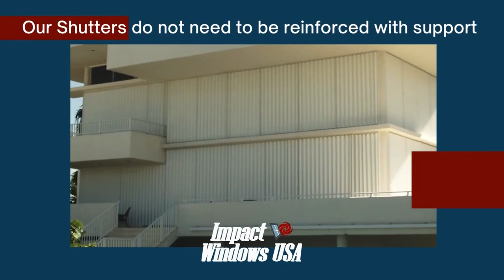Get ready for Hurricane Season, install Accordion Shutters with our professional technicians